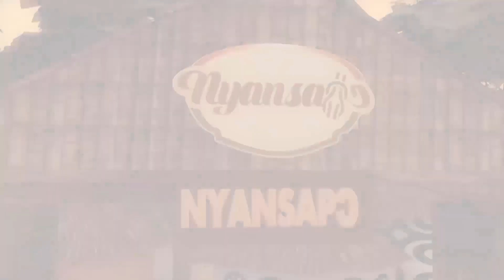GREAT ASANTE AKAN PROVERBS AND IT’S EXPLANATION WITH WORDS OF WISDOM || OKOFO POMAH Pt4